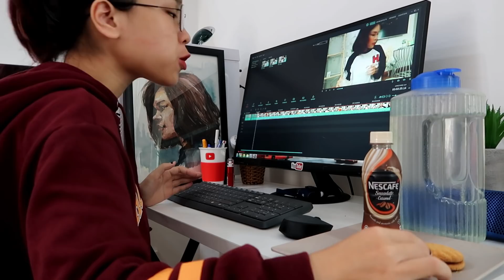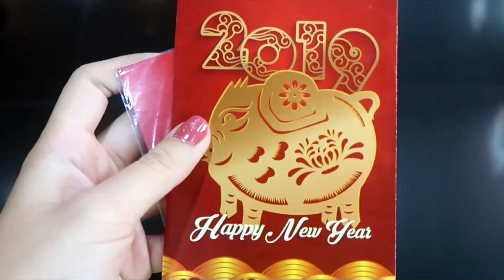MỘT BUỔI SÁNG LÀM VIỆC CỦA YOUTUBER NHƯ THẾ NÀO?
Đây là một buổi sáng hoạt động thường ngày của mình, thường khi làm việc mình cần một sự tỉnh táo và tập trung nên hay uống NESCAFÉ Smoovlatte Caramel để công việc có năng suất hơn.
Còn các bạn thì sao? Hãy comment cho Anh Thư biết về một ngày làm việc của các bạn nhé!